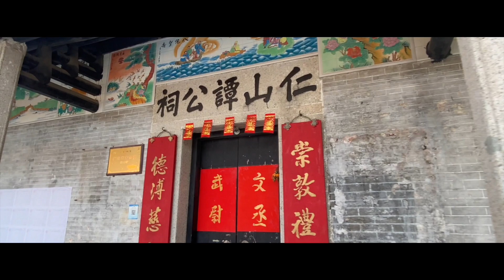Pai Shan Village, Doumen.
Pai Shan Village in the district of Doumen. Another village dating back almost a thousand years in one form or another. Buildings while keeping there exterior look have a modern interior, like the guest house we stayed in. In the video you can see some transformations. With the traditional meeting hall and the place of worship for the elders, this place remains an important reminder of the past.